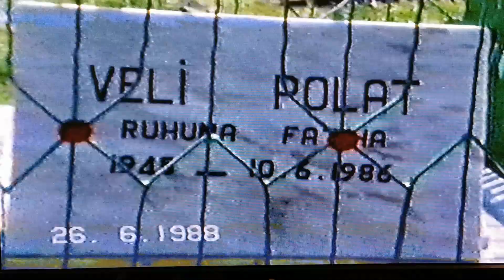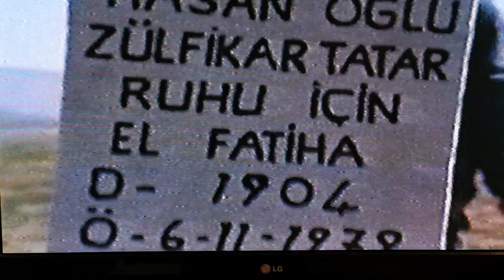Evimizdeki Hatıralar Yıl 1988. Dedemle Ebemin mezarlarını yaparken. Veli Tatar